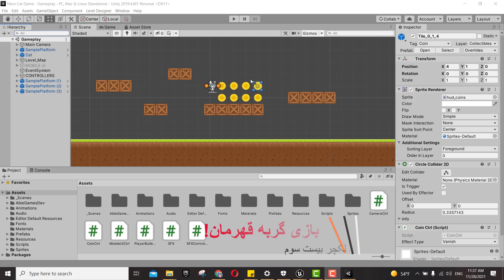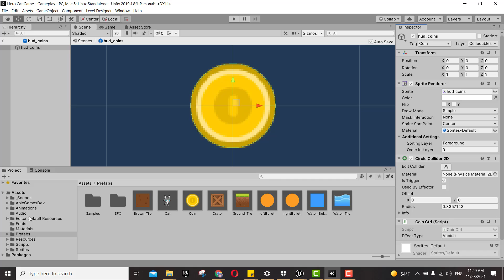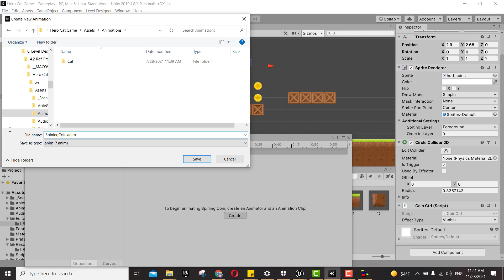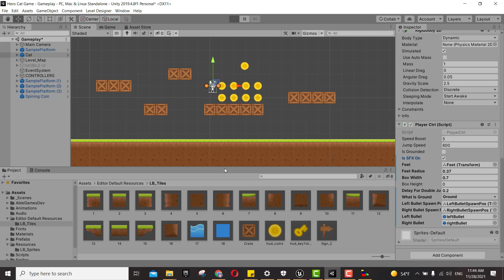Hero Cat Game | Lecture 23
Learn How to Develop a Complete 2D Mobile Platformer Game in Unity C# From Start to Launch in Google Play Store

How Can This Course Help YOU?
Are you looking for a Unity 2d course that shows you WHAT steps to take and also explains the HOW & WHY behind each step?
Do you feel that existing Unity tutorials don't contain the right content to help you with your goals?
Are you looking to learn how to monetize your mobile games in Unity?
Are you searching for a simple and easy to understand course which shows you how to build a mobile platformer game, step by step?
Do the terms sprites and sprite sheets confuse you?
Do you feel lost when it comes to C# scripting?
Are you baffled by the process of building mobile games in Unity which look good on different screens and resolutions?
Are Unity 2d concepts hard for you to understand?

After Taking This Course:
you will learn the complete workflow of developing a 2d mobile game with Unity and C#.
you will be able to double your Unity 2d level design speed.
you will be able to create 2d characters and animate them.
write scripts in C# to create popular game-play mechanics.
learn and implement 16 awesome game mechanics for your Unity mobile platformer game.
learn how to use AdMob ads strategically to monetize your game while providing a good user experience.
learn how to create self destructing AdMob banner ads.
learn how to create level select menu and show stars awarded for each level.
learn to use binary files for storing and managing game data.
learn the step by step process of packaging your game for Android.
you will know how to launch your completed game to Google Play Store through Google Play Developer Console.
you will learn tips and tricks and best practices to become better with Unity and C# scripting!